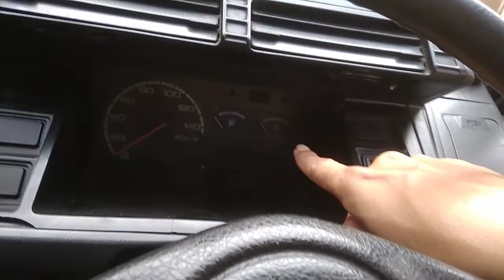SUZUKI CARRY CARETA ADIPUTRO 1.0